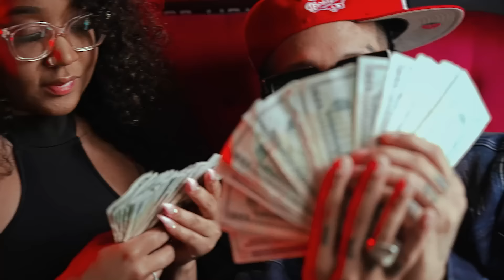OUT NOW! "Show Luv" by Peezii2Real